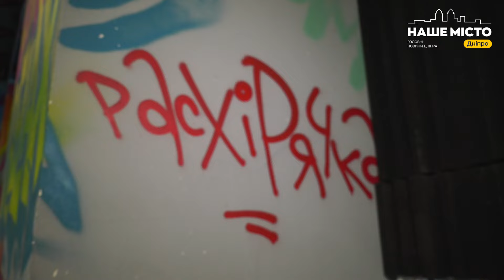Атракціон, де можна трощити все підряд у Дніпрі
Розмірковуючи, як можна відзначити день народження, що наближається, іменинникам завжди хочеться організувати щось незвичайне і запамятовуюче. Якщо одним подобається готувати вишукані страви і дивувати ними гостей, то інші придумують божевільні розваги, які надовго закарбовуються в пам'яті. Кореспонденти “Нашого міста”  дізнавалися де і як можна провести креативне святкування у Дніпрі.